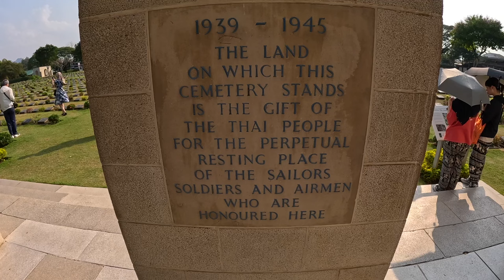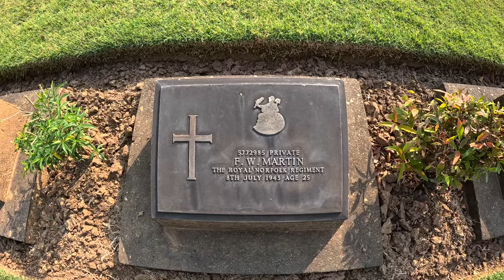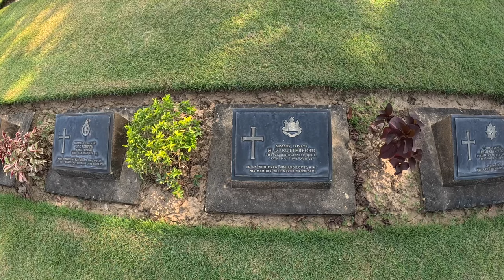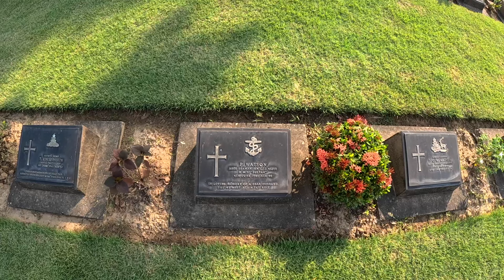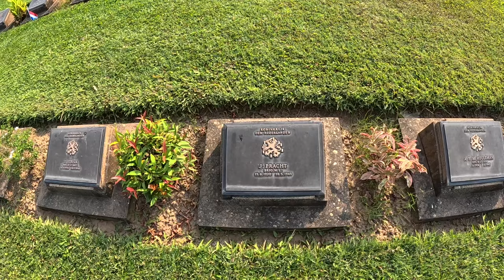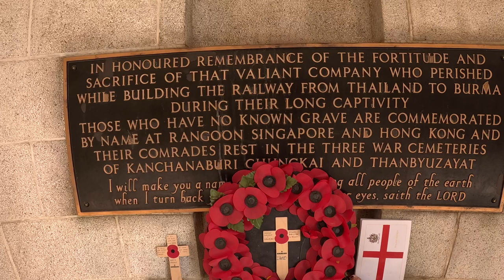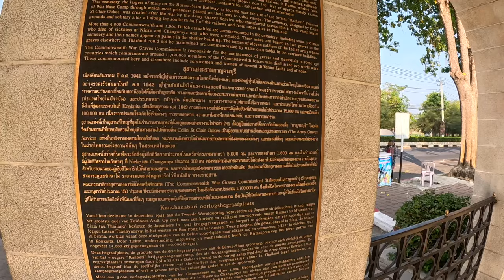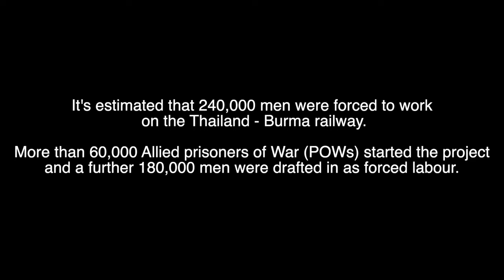Kanchanaburi Thailand: Death Railway War Cemetery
Join me on a journey to the war cemetery in Kanchanaburi, Thailand. Today, I explore this historic place filled with emotion. Walking among the headstones, I couldn't help but feel the weight of the past, especially seeing how young some of the Prisoners of War were. The Thailand to Burma railway, also known as The Death Railway, leaves a profound impact on Kanchanaburi. Despite the somber atmosphere, there's a sense of peace here, as if the spirits of the POWs are watching over us. It was a day filled with emotions, reminding us of the sacrifices made.